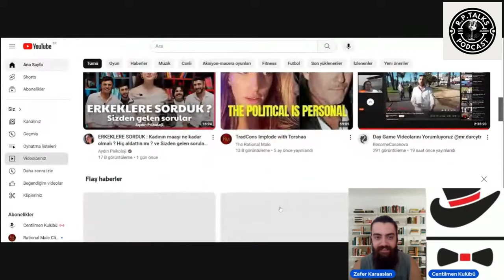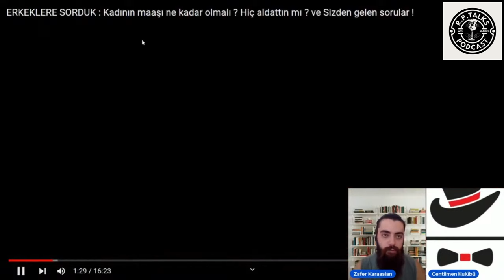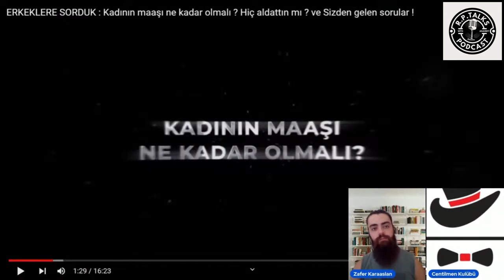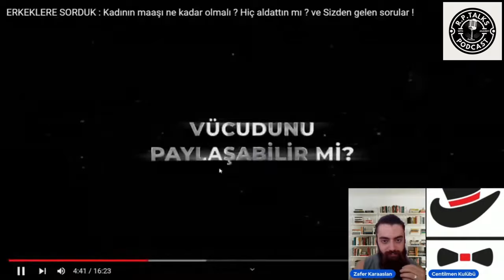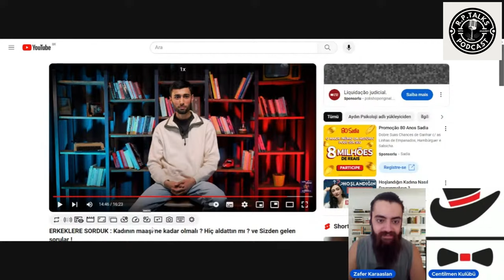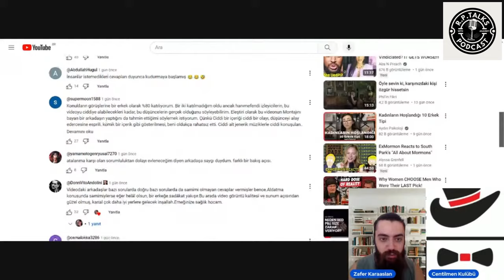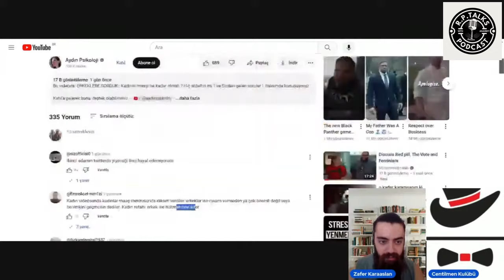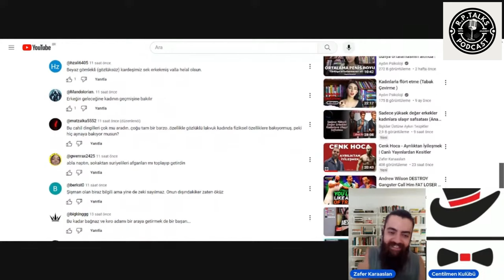Secret'la Buse Aydın ERKEKLERE SORDUK İzliyoruz! | Canlı Yayınlardan Kesitler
Bu bölümde Centilmen Kulübü'nden Secret ile Buse Aydın'ın ERKEKLERE SORDUK başlıklı videosunu analiz ettik. İyi seyirler!